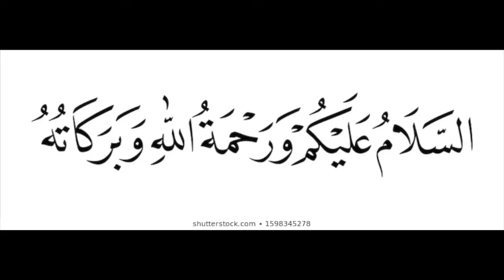قربان جاوں اپنے رب کے۔ مال و دولت نہں تو کیا ھوا۔ مسکراھٹ بھی ایک صدقہ ھے۔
our smile can change other person's life